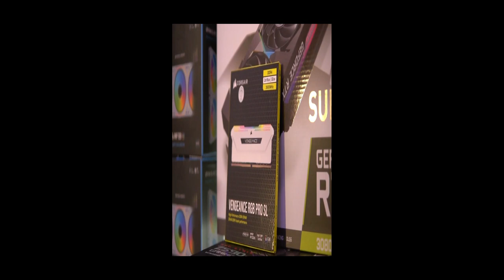Lian Li O11 Dynamic Mini - Full White PC Build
timestamps
 intro
 parts showcase
 build time
CPU installation
RAM installation
SSD installation
Motherboard installation to case
AIO installation
Fan installation
PSU installation & cable management
GPU unboxing
GPU installation
result showcase/montage
outtro